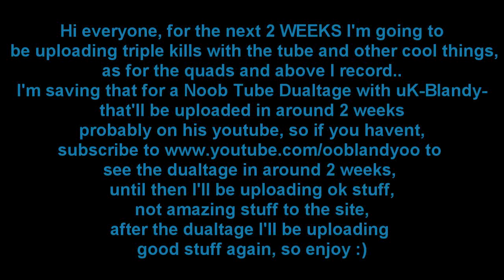Update - Future Videos - Please WATCH.